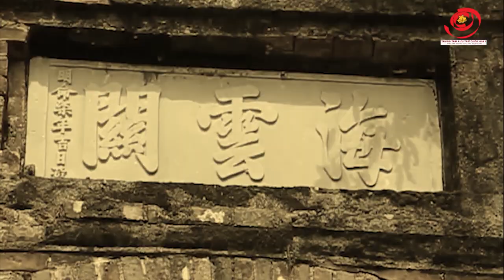Lịch sử Hải Vân Quan trên đèo Hải Vân